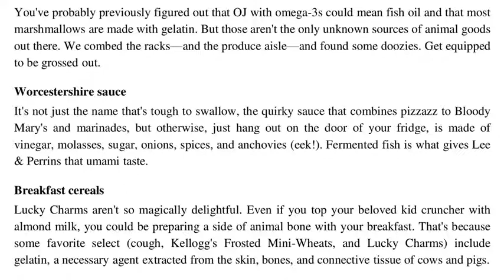6 Foods You Think Are Vegan But Actually Aren't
Where do you buy organic vegan food in Melbourne Australia? Natures Cart is the only solution for your organic vegan food concern. We deliver you the fresh organic vegan food in Melbourne at your doorstep at a reasonable price. Our aims to serve you with the finest quality organic food, grocery items, vegan foods, and vegetarian products in the Australian Community. We are welcome to all inquiries related to the orders.